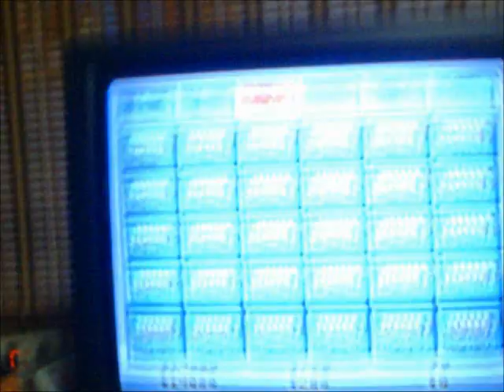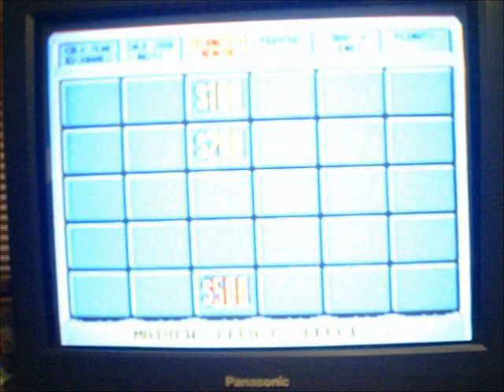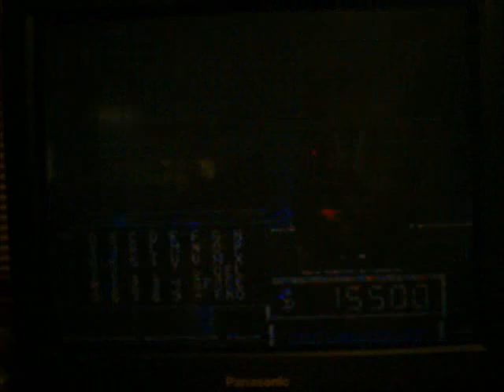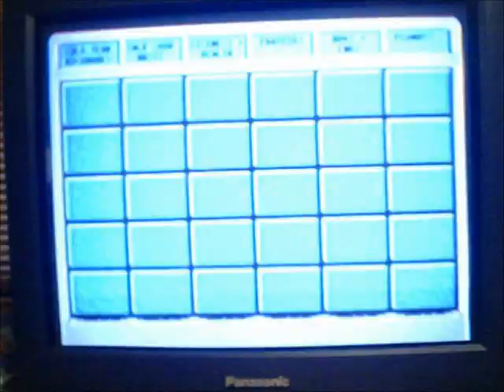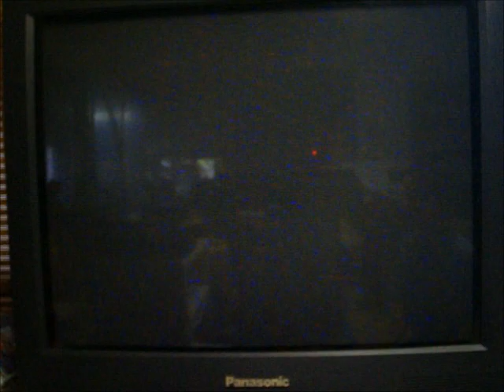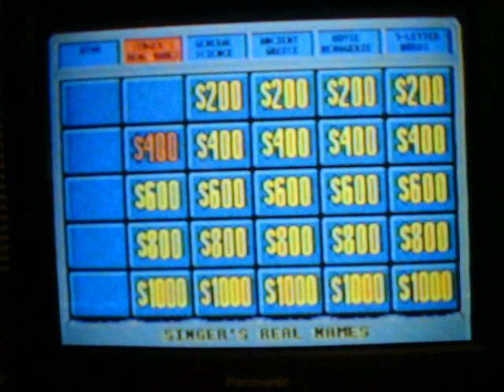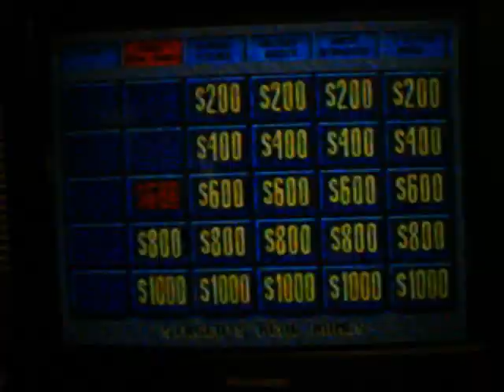Jeopardy! Sega CD Run Game 23 Part 2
This is now the 2nd part of my 23rd game of Jeopardy! for the Sega CD and GameShowFavesChannel will be taking care of this intro.  We are currently in the Jeopardy! round and I am currently off and running with $14,000 thanks to the fact that these categories are the same as the ones I encountered in game #4.  The only other player who's rung in to any clues is Kathy, and she has $200, while Cindy has yet to be heard from.  Will this pummeling continue?  Is a big payday in my future?  Will Kathy or Cindy have anything to say about it?  You'll have to watch to find out.  Enjoy.